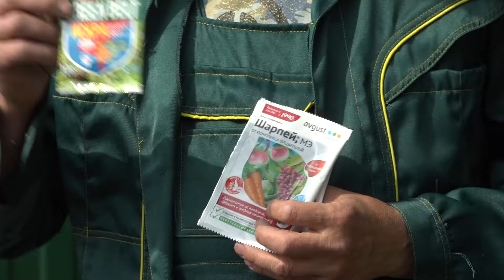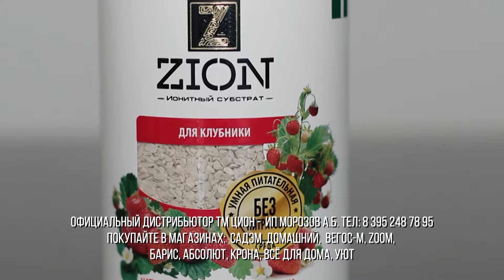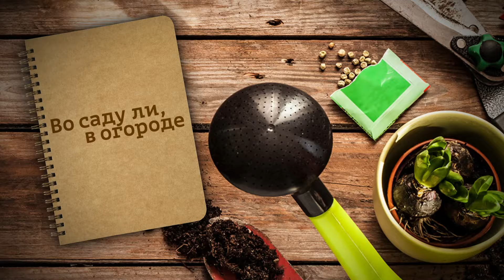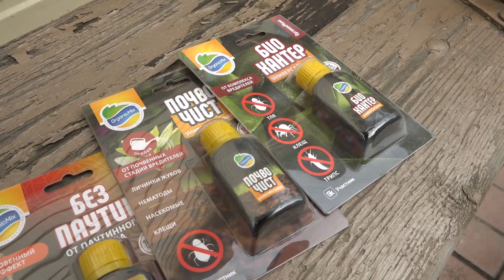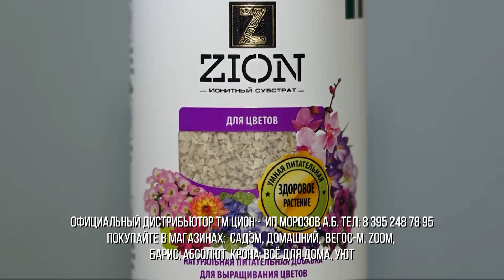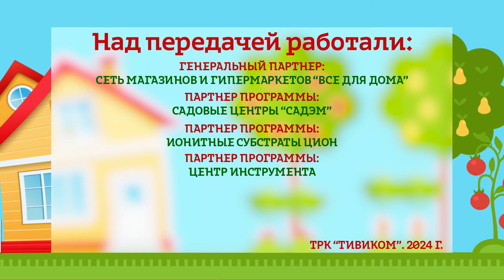" Во саду ли, в огороде" ( выпуск от 31.05.2024)